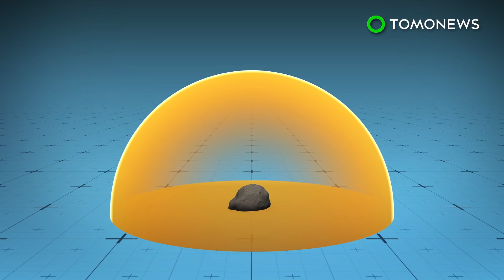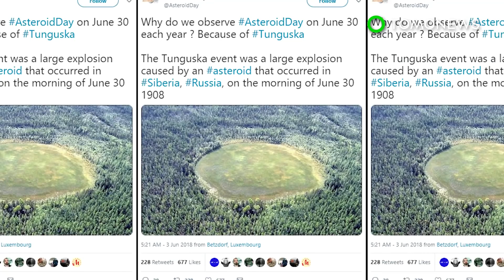Huge meteor explodes in Earth's atmosphere - TomoNews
WASHINGTON  — A fireball entered Earth's atmosphere and exploded with the energy of 173 kilotons of TNT, according to data collected by NASA.

SOURCES:
CNN, NASA, The Guardian